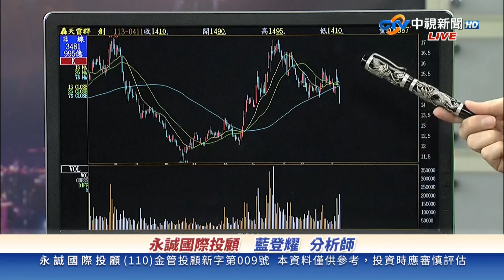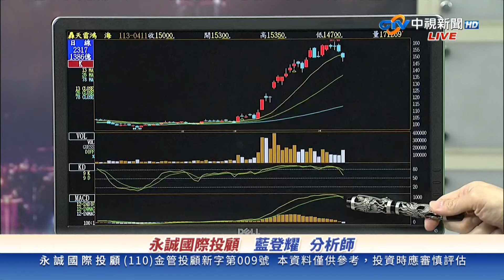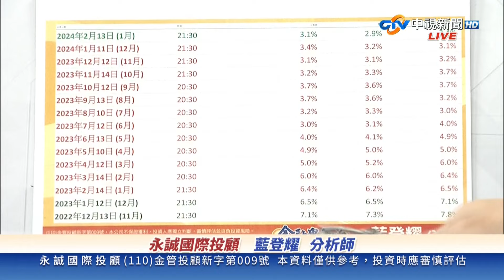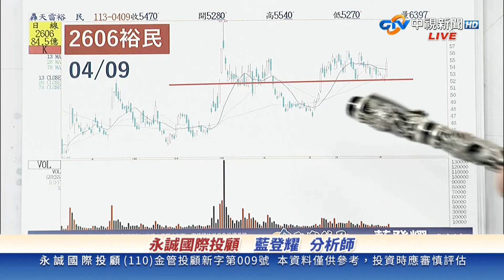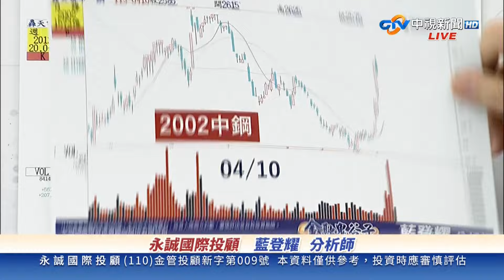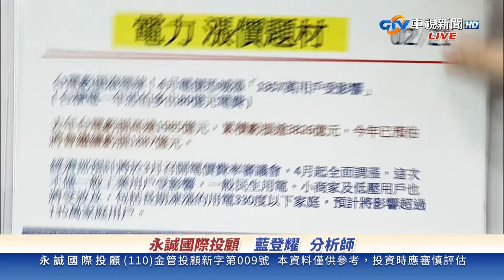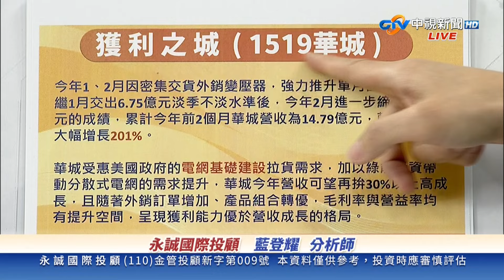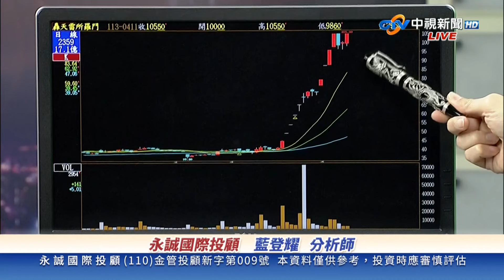中視【金融鬼谷子】 20240411 藍登耀：重電、航運、鋼鐵 果然飆升!第一銅、榮剛、所羅門、裕民、新興、至上 鴻海大跌怎麼解 CPI的陰陽論